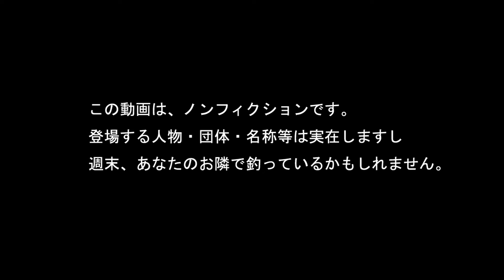第５回常磐王予選 FCジョイバレー ペアー戦 決勝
2024年4月14日（日）フィッシングクラブ ジョイバレーで開催された第5回常磐王予選ペアー戦の決勝、ペアー戦のおもしろさが良く出たおもしろい決勝戦でした^^

※カメラを新調したのに右端がピンボケ… やはり中古だダメだ品質管理が悪すぎる！

【会場】フィッシンフクラブ ジョイバレー

【チャプター】
00:00　動画スタート
00:40　前半ローテ
17:40　後半ローテ
31:48　K's祭り
33:56　2位サドンデス